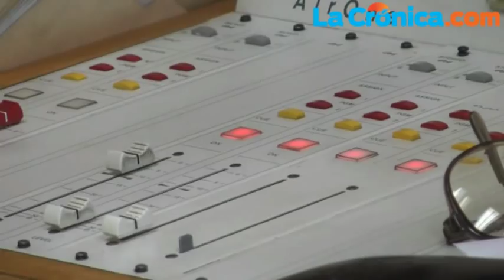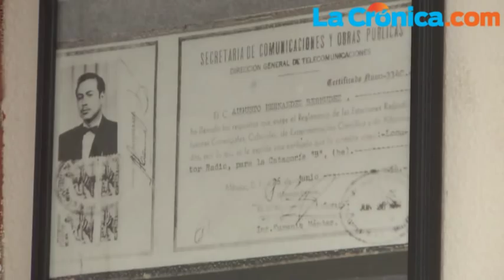Bermúdez una historia de vida en radio.